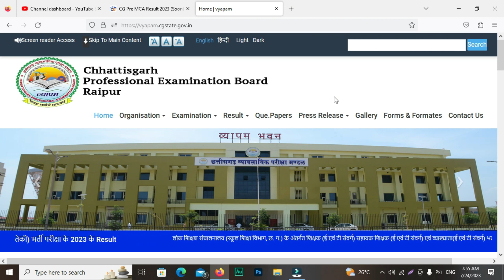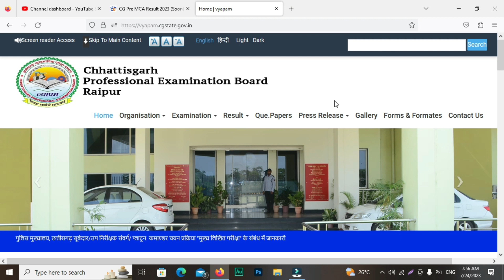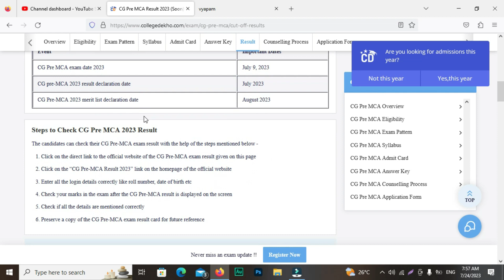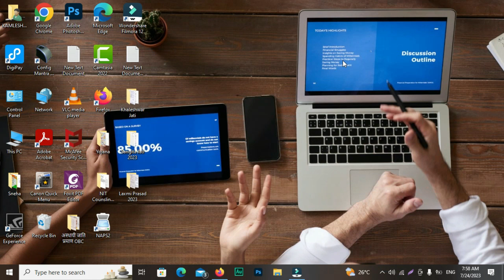Cg Pre MCA Entrance Exam Result Date Release 2023 | सीजी व्यापम प्री एमसीए एग्जाम रिजल्ट डेट रिलीज़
Namaskar (नमस्कार) .